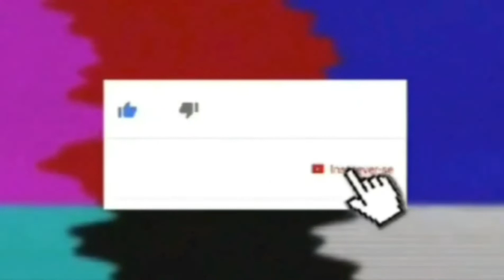garrafão e frutas (aula 221)pte 01